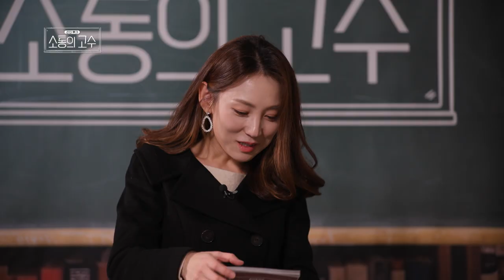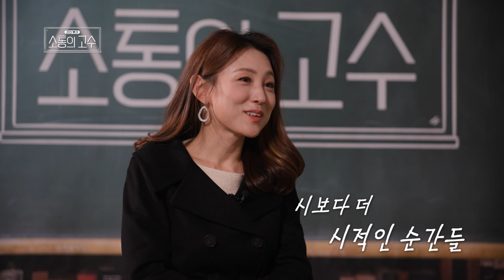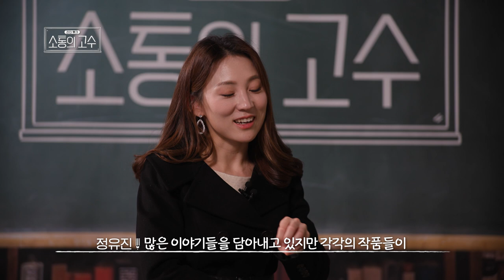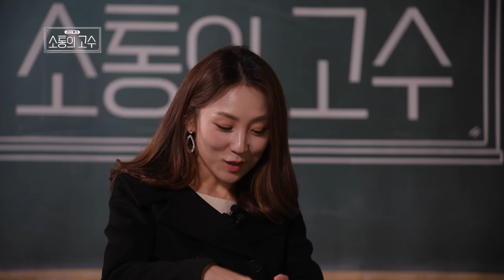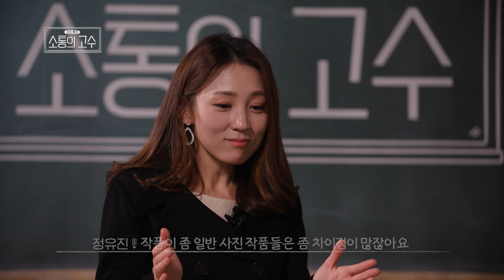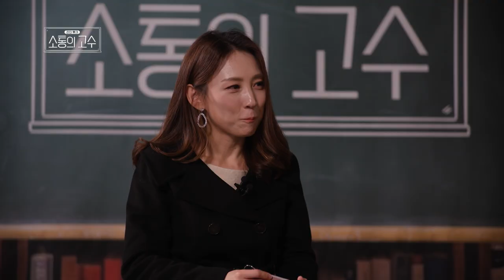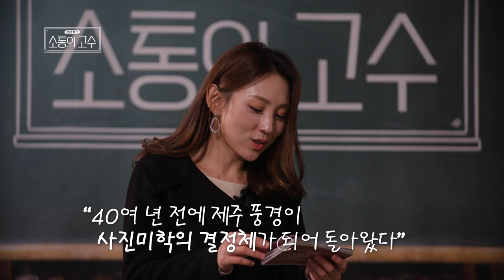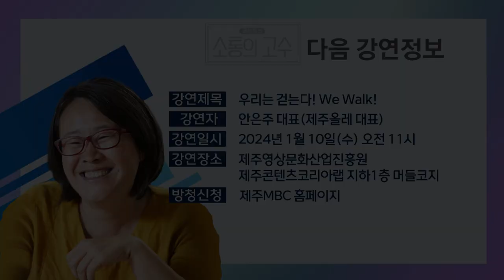40년전 제주의 가치 | 이갑철 사진작가&김수열 시인 | 6화 [소통의 고수2]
6화  "천구백팔십_제주로부터"
- 2024년 신년을 맞아 준비한 특집 대담
- 이갑철 사진작가와 김수열 시인이 전해주는
  40년전 제주의 가치와 본질에 대한 강연

'나'와 '우리'를 위한 신년 특별대담으로 초대합니다.

*영상 수정으로 인해 재업로드 합니다